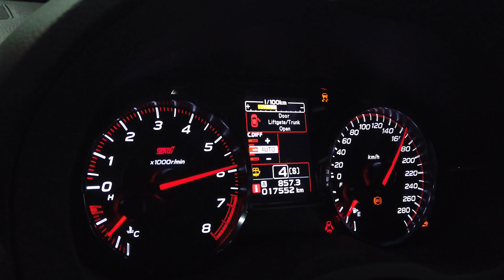DOUBLE THE POWER! 509WHP STI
-  MEK BUILT EJ25-500 ENGINE
- G30 Garrett turbine
- Custom rotated turbo setup

510WHP / 468 ft-lbs On E40
465WHP / 450ft-lbs on petron blaze